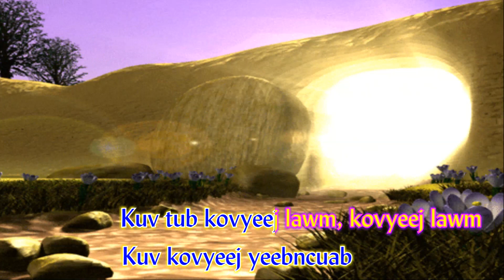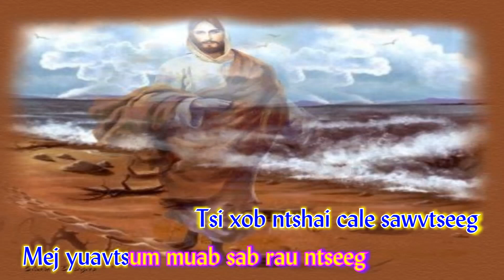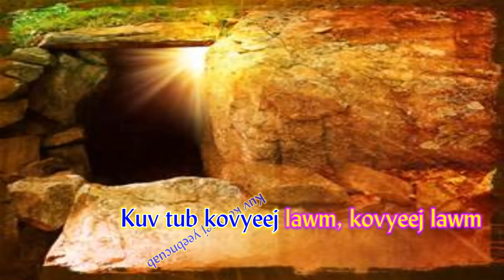277. COV TUBROG KWS QAUG DLAABNDLUB